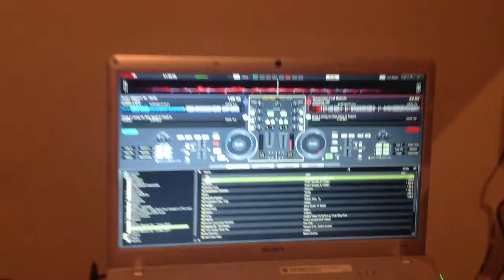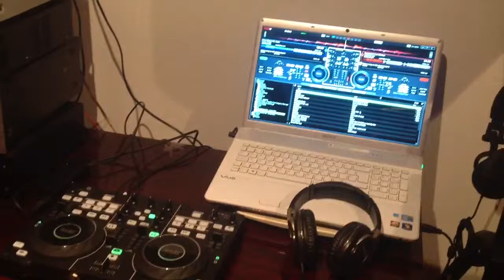Dj KpOne - Prezentare Aparatura